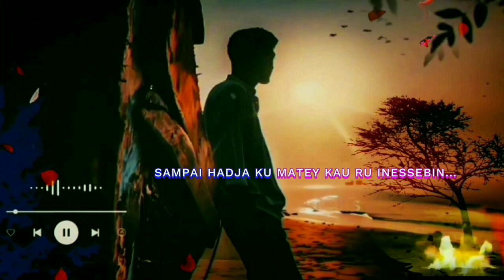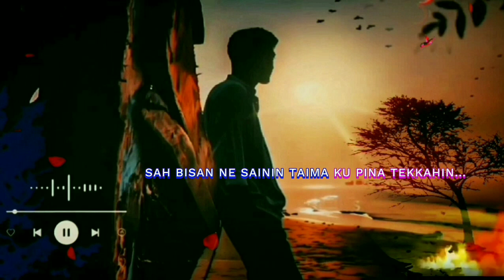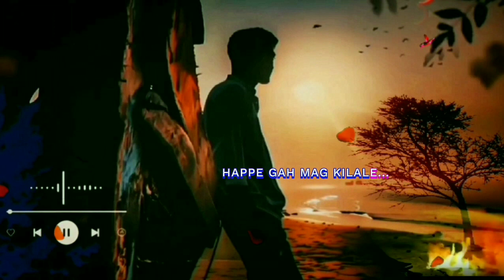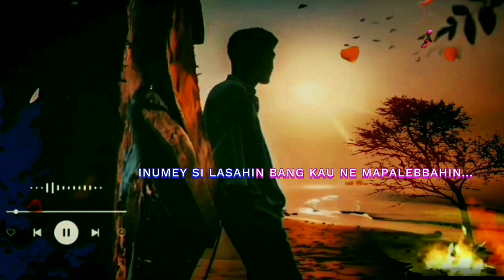HAPPE GAH MAG KILALE KARAOKE